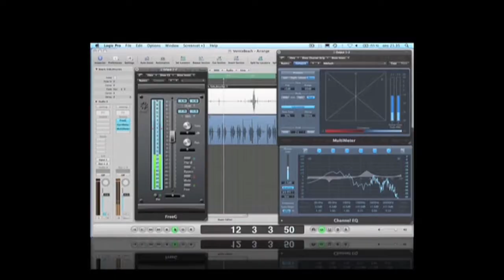HJEMMESTUDIO 8: Hjælpemidler i hjemmestudiet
Når man laver sit eget hjemmestudio, får man brug for små hjælpemidler og gadgets, der kan gøre livet nemmere i studiet. I denne video gives gode råd til de små ting, du ikke vidste du manglede! Video produceret af Nils Harbo, Techpoint